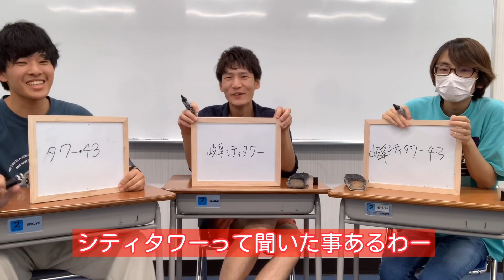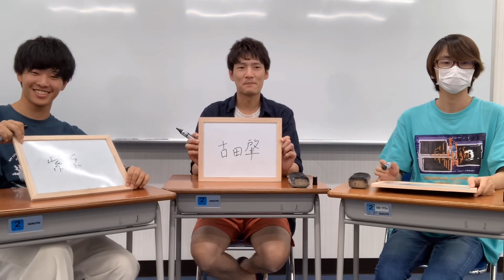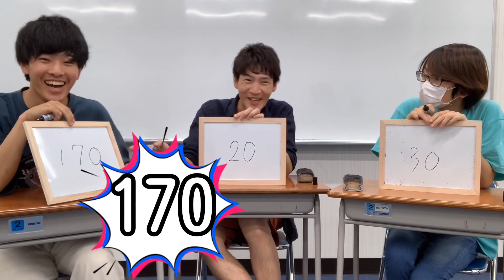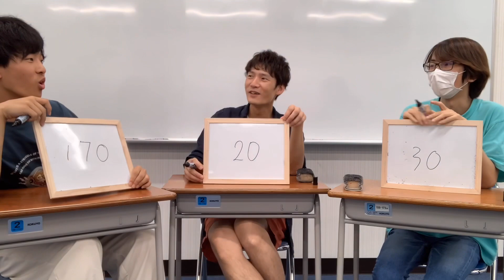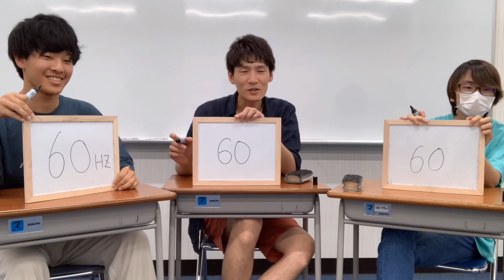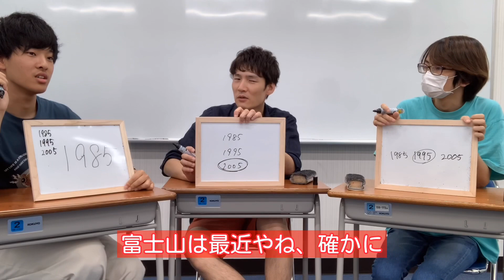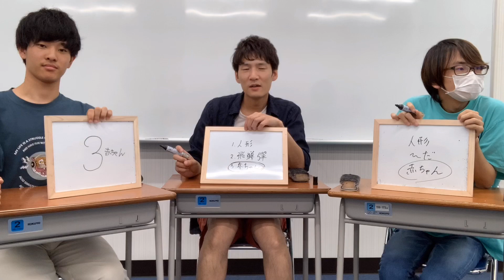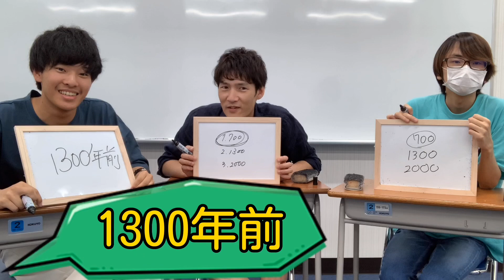【岐阜県クイズ中級編】岐阜の歴史や雑学など、あなたはどれだけ分かる？超難問！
麒麟が来るで有名な岐阜県や岐阜市に関わるクイズ形式で紹介します！あなたは○○の由来や○○の歴史、○○の正式名称など、どれだけ岐阜のことを知っていますか？？